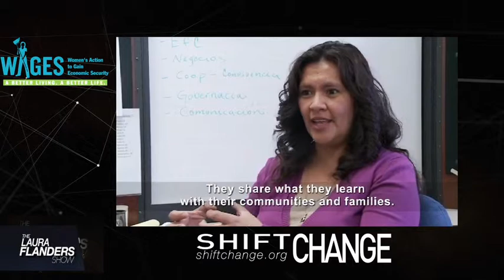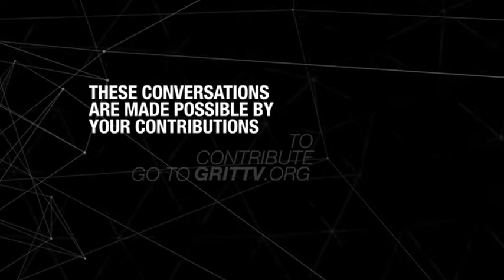The Directors of Shift Change: The Case for Cooperatives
Cooperatives in the United States have existed more or less under the radar. Taking many forms: worker cooperatives, housing cooperatives, food cooperatives, are a reflection of what people can do when they band together. While not a cure all for our economically hard times, cooperatives may offer us a step in regaining some power, especially in the workplace, and our lives.

This month at GRITtv we will be exploring spotlighting a few cooperatives that are growing an alternative economy. This week we bring you Mark Dworkin and Melissa Young of the documentary SHIFT CHANGE which explores existing cooperatives in the U.S. It might make you want to start one of your own.